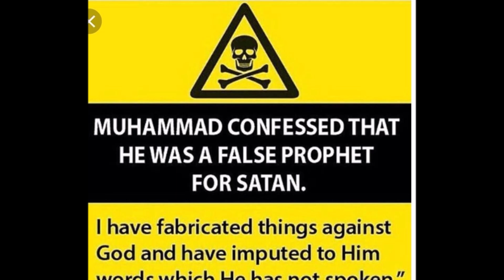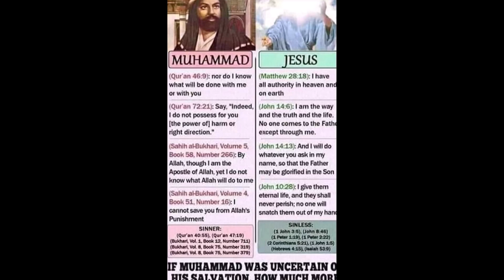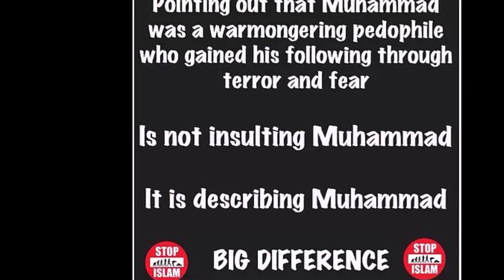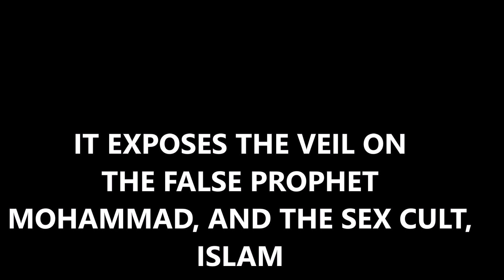Prince of Peace Jesus Christ or Warmongering liar prophet Mohammad Who do I worship and adore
A short Christian music video showing the comparison between Jesus Christ
and the Muslim 'prophet' Mohammad. Most Christians are confused between the relationships between Mohammad and Jesus Christ I hope this video willput things into perspectivie to show that there are no comparisons.

'Prophet' Mohammad was a warmonger, married to a child bride, killed people and commited terrorism.  Jesus did not lay one hand on anyone! But still Christians are connfused!

The bible tells us who Jesus is and it is so clear and consise. This video will show Jesus being the only way , the truth and the life, not Mohamad the false prophet!

You can just show show your appreciation by buying me coffee and a bite to eat.  My videos are not monetised so I rely on fan appreciation to cover costs such as advertising, and helping towards making quality videos, by updating microphone etc. My vision is to expose Islam and prove the divinity of Jesus Christ and the bible true.  Thank you.